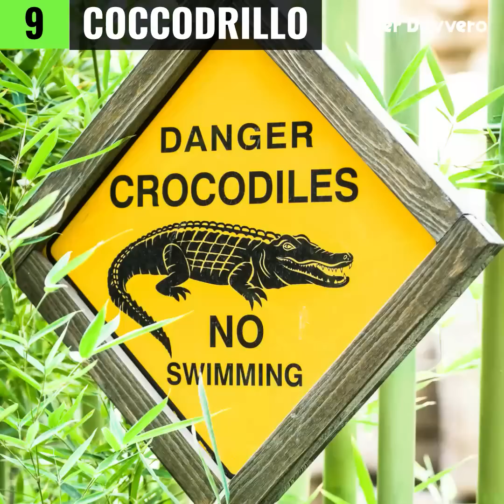I 10 animali per i quali più persone perdono la vita!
Una delle peculiarità del pianeta terra è senza dubbio la ricchezza di flora e fauna. Già solo la specie umana con le innumerevoli personalità che contraddistinguono uomini e donne è un mondo a sé. Immaginate poi la ricchezza della natura con tutti gli affascinanti animali selvatici e animali notturni che di cui magari nemmeno immaginiamo l'esistenza e che se dovessimo incontrare penseremmo che sono animali fantastici. La verità è che l'uomo ha la tendenza a pensare solo ai propri animali domestici o a quelli che vede allo zoo, la maggior parte dei quali fortunatamente sono accuditi al meglio, ma spesso ci dimentichiamo di altre realtà più tristi come quella degli animali da circo o degli animali in via di estinzione. In questi casi, dovremmo armarci di un po' di sana empatia e chiederci: e se fosse l'uomo ad essere a rischio di estinzione? Prima di arrivare a quel punto, forse, è il caso di cambiare le cose nel nostro piccolo, che ne dite?

Vuoi scoprire altre storie come questa dei nostri amici di Per Davvero? Per Davvero ti racconta ogni giorno storie esemplari e commoventi. Condividile con gli amici e la famiglia!